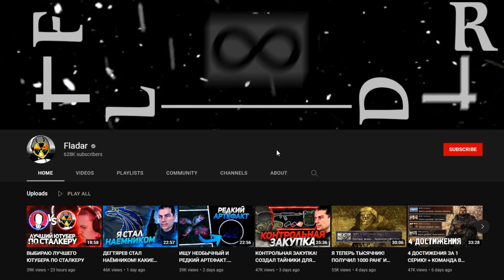Прокачка артефактов. STALKER Долина шорохов + GUNSLINGER #2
▼ ОСНОВНЫЕ ССЫЛКИ ▼